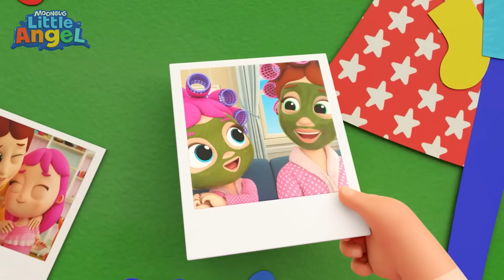My Teacher Song - Full Episode | Little Angel | Kids TV Shows Full Episodes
Baby John and his friends learn to share and be kind at school with Miss Hannah. Sing along and watch this fun video about their favorite teacher, Miss Hannah!

Song Lyrics:
There’s a little toy car
It is mine
You want it too

Teacher says when we play
We must share
Let’s be nice and let’s be fair

I was busy playing
Running around
I went to fast
And I fell down

Teacher always helps me
She’s my friend
She makes my boo boo better again

Can we see the animals?
They look cool
I like the animals
We meet at school

Teacher makes it fun
To learn new things
We play games and dance and sing

We must all be careful
When we play
The best kind of fun
Is when we are safe

Teacher will protect us
And teach us rules
So when we play we’re safe at school

When we come to daycare
We love to play
There’s something new
To learn everyday

We get fun surprises
There’s lots to do
Thanks, Ms. Hannah

00:00 Learning At School And Playground
03:16 Who Stole My Socks?
06:37 SH Summer Ice Cream
09:31 Ballet Song
13:30 New Flavours Song
16:30 Wheels On the Truck
19:50 Help Me Tie My Shoes
23:24 10 Little Ducks
26:11 Balloon Song
28:26 My Mom is a Superhero